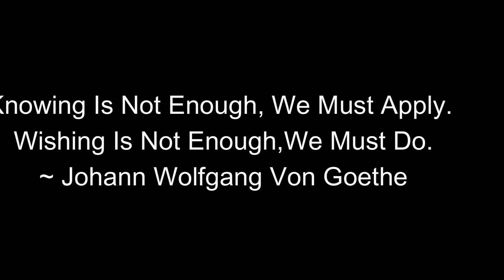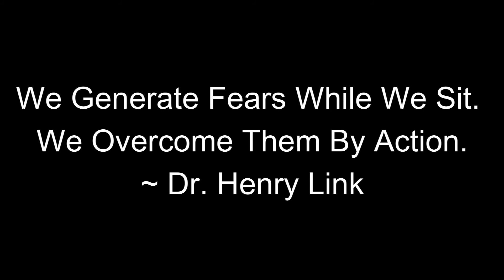Motivational Quotes । Quotes about Life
Collection of Motivational Quotes, Quotes about Life,  Sayings, For Whatsapp Status From Very Famous Writers.